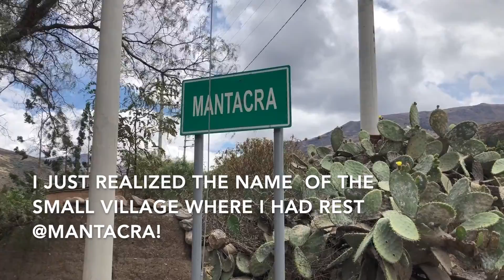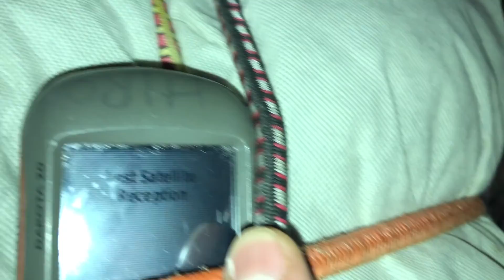Vol. 10 down hill!! [ Acostambo ~ Ayacucho , Peru, Part 6 ] 3, Oct, 2019 [第10回 アコスタンボ〜アヤクチョPart 6]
Hi! I am Hiro! I'm traveling on the bike from 2014 . In south america at the moment!!
こんにちは、Hiro です。　2014 年から旅をしています。現在、南アメリカ!!
Hola! Yo soy Hiro! viajando desde 2014. estoy en suramerica ahora!!